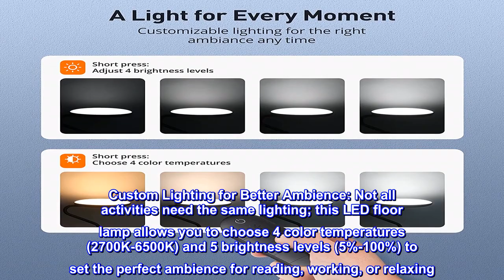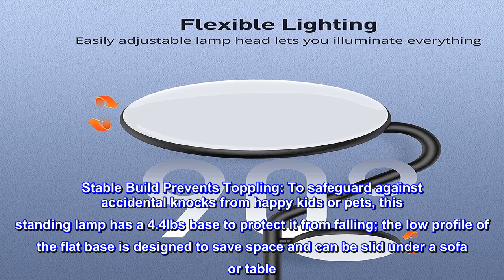Great product - Floor Lamp with Remote sympa 32W Floor Lamp with 9W Reading Side Light, LED Floor L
Great product -  Floor Lamp with Remote sympa 32W Floor Lamp with 9W Reading Side Light, LED Floor Lamp Features

Home Lighting with Total Versatility: With a 32W main lamp to illuminate the entire room and a side 9W lamp that provides a focused light, this mother daughter lamp is as versatile as it is stylish
Custom Lighting for Better Ambience: Not all activities need the same lighting; this LED floor lamp allows you to choose 4 color temperatures (2700K-6500K) and 5 brightness levels (5%-100%) to set the perfect ambience for reading, working, or relaxing
Floor Lamp with Magnetic Remote Control: Equipped with a pogo pin magnetic connector, the remote control with its 32.8ft range securely sticks to your fridge or to other metal surfaces so it is always at hand
Adjustable Floor Lamp for Better Illumination: Cast the light across every corner of the room; unlike fixed home lighting, both the main and side lamps enjoy total flexibility with a combined 180-degree rotation to the left and right
Stable Build Prevents Toppling: To safeguard against accidental knocks from happy kids or pets, this standing lamp has a 4.4lbs base to protect it from falling; the low profile of the flat base is designed to save space and can be slid under a sofa or table

Buy it!!!
Needed a brighter light for my living room/office and OMG this lamp definitely delivered. It’s super bright but not too bright, if that makes sense. I like how it’s adjustable to change direction in which light points. I’m thinking of buying another one for my bedroom. So glad I decided on this particular lamp!!